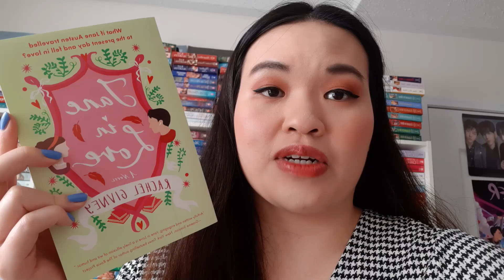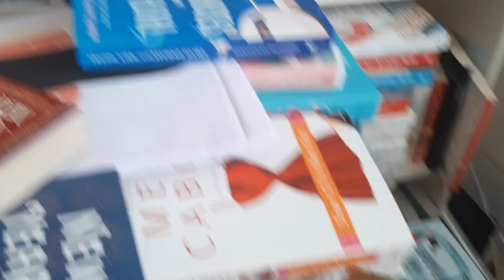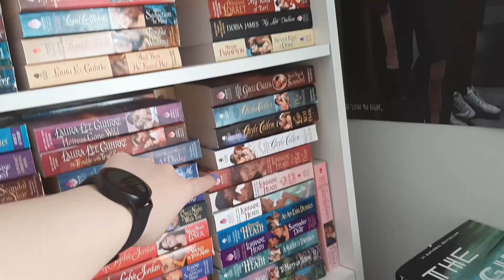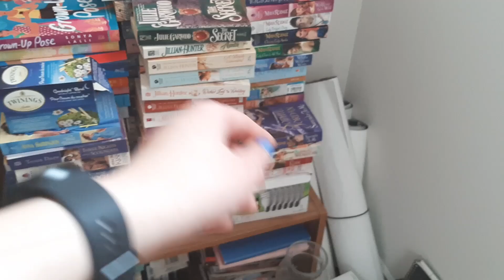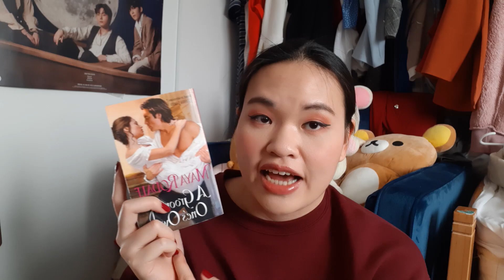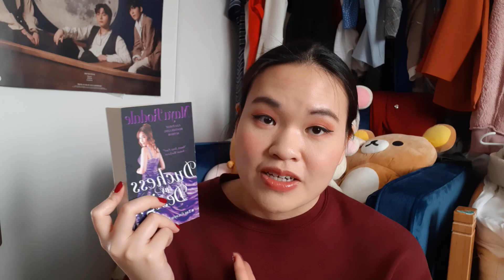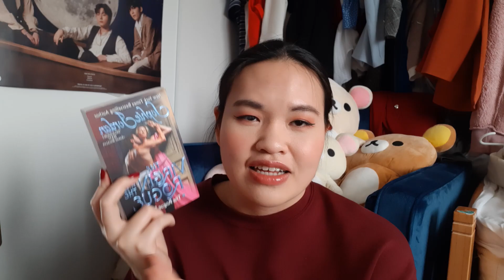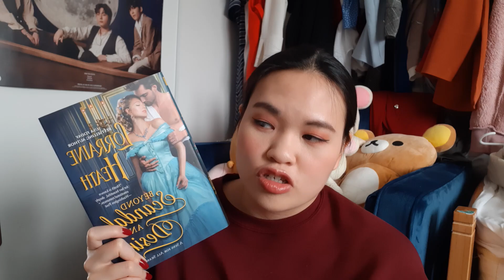Historical Romance Bookshelf Tour and Readathon Reading Vlog - 2021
Thank you so much to everyone who has come and joined us for the Historical Romance Readathon Vlog this year!

Hosted by @PeaceLoveBooksxo  @LaceyBooklovers and @remarkablylisa